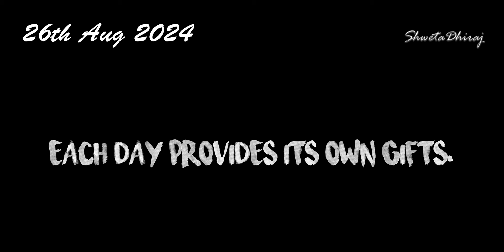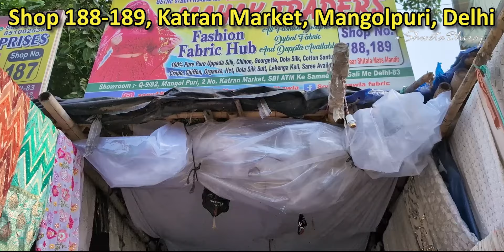Plain Dyeable Georgette, Chiffon, Organza Fabrics at cheapest price Katran Market | Shwetadhiraj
This is the latest video from Katran Market "Mahak Traders" (Sonu Chawla's) Shop with huge DISCOUNT through video on designer fabrics, Dola Silk, Dyeable fabrics, etc.

BUYING PROCESS: TAKE A SCREEN SHOT OF THE FABRIC AND WHATSAPP IT BELOW:
MAHAK TRADERS, Shop No.: 188-189, Katran Market, Mangolpuri, Delhi

My name is SHWETA SINHA, BASED IN DELHI, I RECENTLY JOINED YOUTUBE AND LOVE MAKING VIDEOS!!!